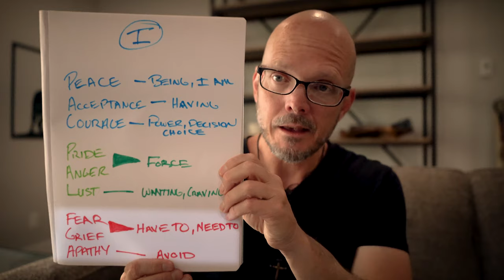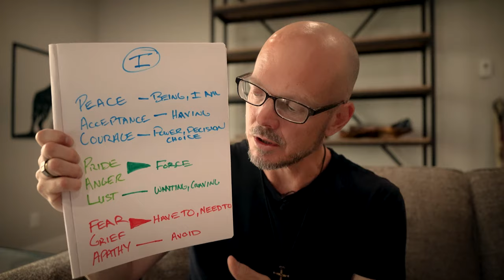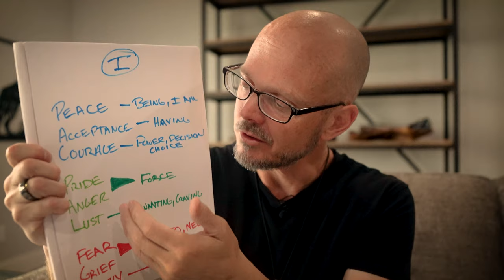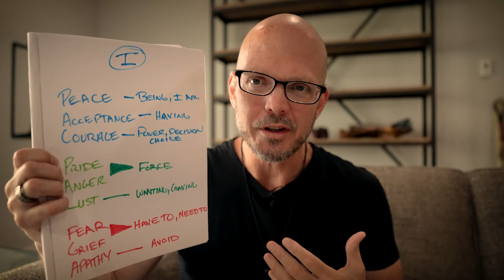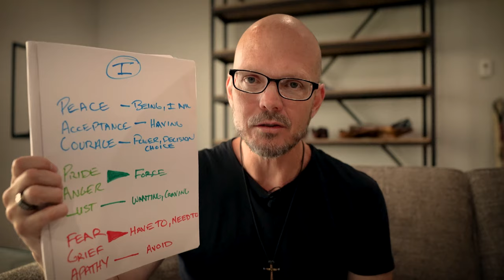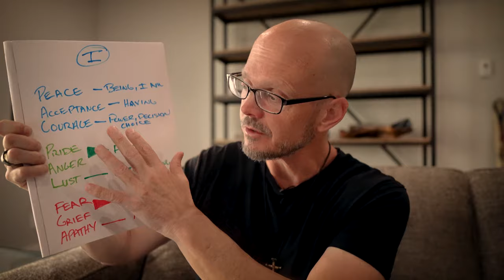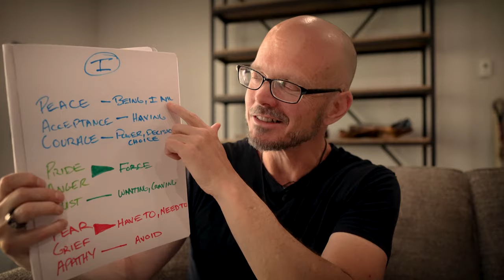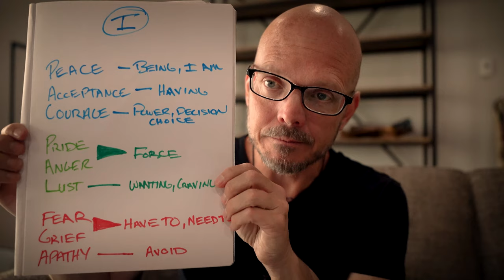Letting Go Made Easy! (Powerful)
In this video, we delve into the transformative power of letting go and explore how to effectively practice it. Often, people make common mistakes that complicate the process, but in reality, it's much simpler than you might think. We break down the basics and discuss the revealing process, along with related books like "Let It Go" and "The Sedona Method." The key lies in understanding how emotions are attached to thoughts, and by letting go, we can free ourselves from their grip.

This concept of letting go originated with Lester Levinson, who discovered its potential during a challenging period in his life. He wanted to experience love before his impending death, and as he released his anger and embraced love, his life transformed. This led to the development of the Sedona Method and other variations of letting go.

At its core, letting go involves welcoming and allowing our emotions, starting from a place of courage. We learn to sit with our feelings, open our hearts, and gradually release them. By working through the emotional scale from apathy to acceptance, we move towards love and peace, where life becomes more fulfilling and abundant.

In a practical sense, letting go requires welcoming our emotions with courage, sitting with them, and then asking ourselves if we can let them go. We gradually release their hold on us and replace them with love and other positive emotions. It's essential to start with smaller challenges and gradually progress to more significant ones, honing our ability to let go.

Through energetic releasing and embodiment, we learn to feel and embrace our emotions fully. By practicing letting go, we can shift from a state of struggle to one of flow, experiencing true courage and happiness. Join us on this journey of self-discovery and empowerment. Let's grow together in our quest for personal freedom and fulfillment.